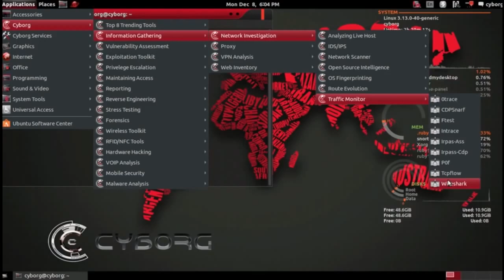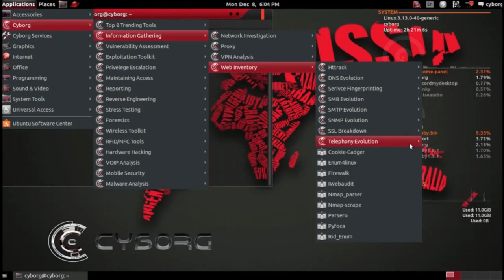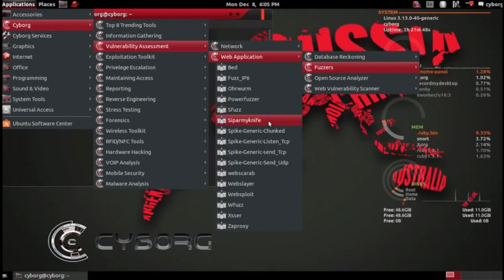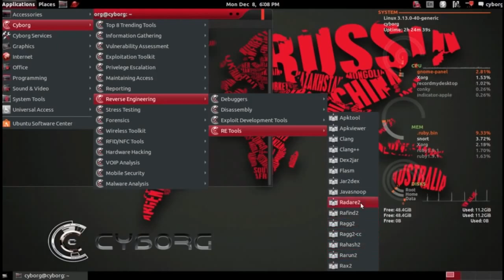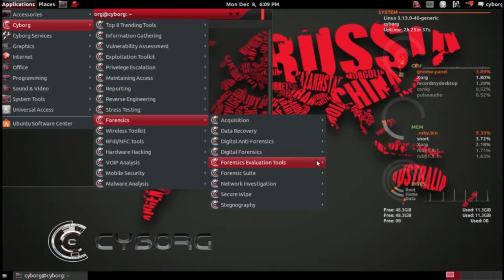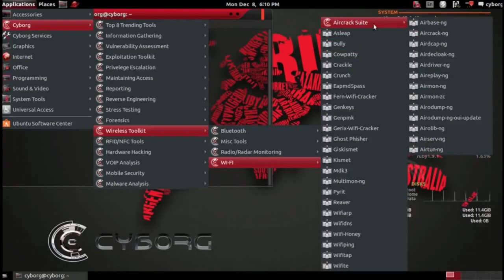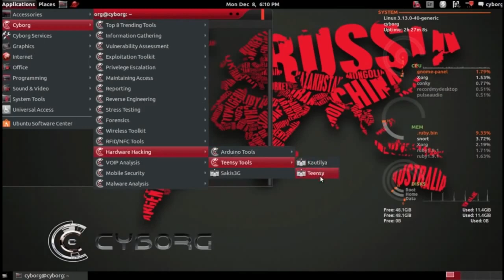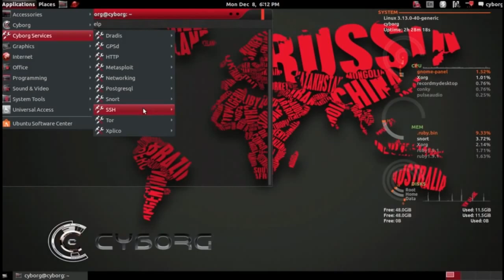Cyborg Hawk Секьюрити Linux дистрибутив | Menu Walk Through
Cyborg Hawk - The most advanced, powerful and yet beautiful penetration testing distribution ever created. Lined up with ultimate collection of tools for pro Ethical Hackers and Cyber Security Experts.

Simplify security in your IT infrastructure with Cyborg. Its real strength comes from the understanding that a tester requires a strong and efficient system,that benefits from a strong selection of tools, integrated with a stable linux environment.

It has 700 + tools while Kali have 300+ and also dedicated tools for and menu for mobile security and malware analysis . Also it is easy to compare it with Kali as to make a better OS than Kali we have to outperform it.
Distro Features:

    Exploitation Toolkit: Toolkit to test the integrity of your IT Infrastructure. Best exploit of for best results.
    Reverse Engineering: Reversing the core code for the analysis by going backwards through the development cycle.
    Forensics: Uncover the Digital evidence. Investigate them and interpreting electronic data for use in a court of law.

    Stress Testing: Determine the amount of stress your computer, network, program or device can bear.
    Mobile Security: Penetrate the mobile security and fix the vulnerabilities of it . Mobile Security covers every known platform for smartphones.
    Wireless Security: Secure your wireless world. Cyborg have top level tools to test your security.

Developed by Team Cybord led by Vaibhav Singh and Shahnawaz Alam from Ztrela Knowledge Solutions Pvt. Ltd.